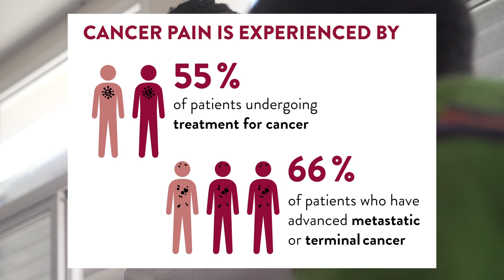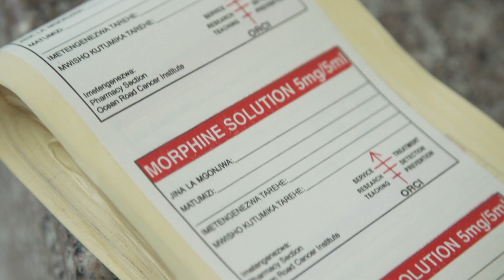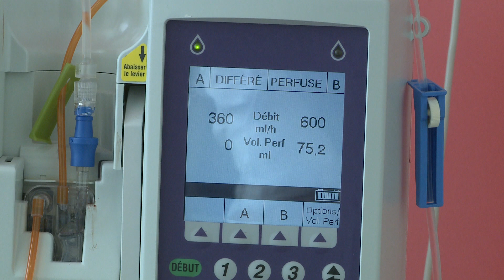Pain relief improves the quality of life of patients with cancer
Cancer is among the leading causes of morbidity and mortality worldwide, responsible for 18.1 million new cases and 9.6 million deaths in 2018. Pain is experienced by 55% of patients undergoing treatment for cancer and by 66% of patients who have advanced, metastatic, or terminal disease. This pain can be relieved in most cases through medicines and other treatments. The World Health Organization (WHO) has developed Guidelines for the pharmacologic and radiotherapeutic management of cancer pain in adults and adolescents to provide evidence-based guidance to initiating and managing cancer pain.